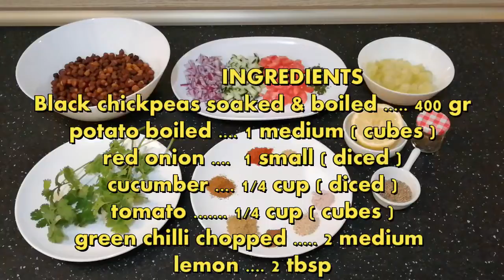Kala Chana Chaat easy & delicious recipe by Tehmina ka kitchen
INGREDIENTS
Black chickpeas soaked & boiled 400 gr
potato boiled 1 medium ( cubes )
red onion 1 small ( diced )
cucumber 1/4 cup ( diced )
tomato 1/4 cup ( cubes )
green chilli chopped 2 medium
lemon juice 2 tbsp
fresh green coriander
salt 1 tsp or as taste
ginger powder ( sonth ) 2 pinch
mango powder ( amchoor ) 1/4 tsp
garam masala powder 1/4 tsp
mint leaves fresh or dry